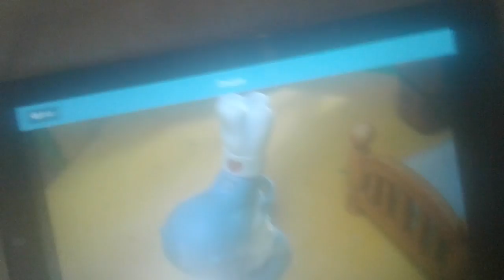May 19, 2017